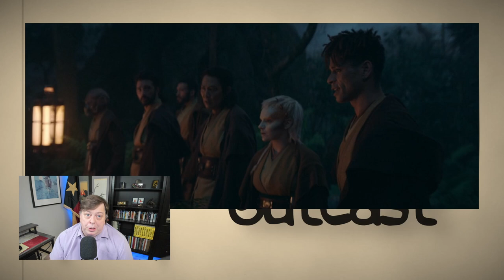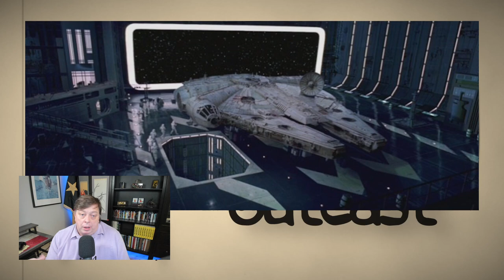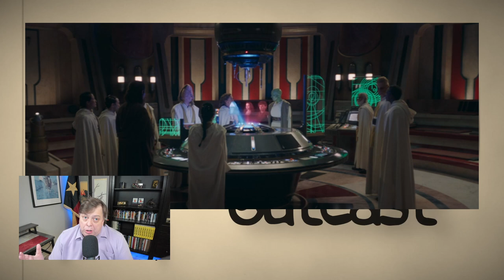Acolyte Episode 4 | Hot Garbage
The Acolyte is hot garbage and Booooooring.